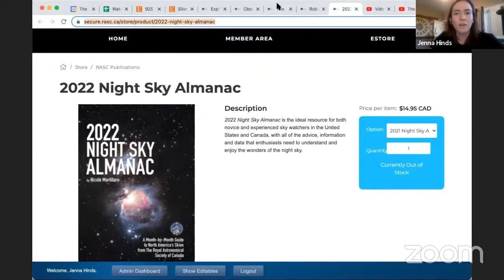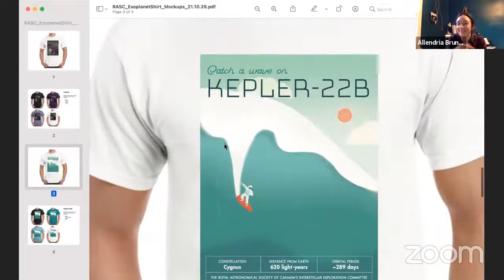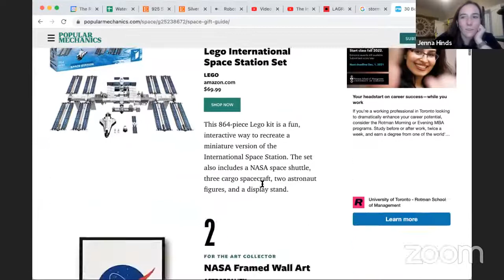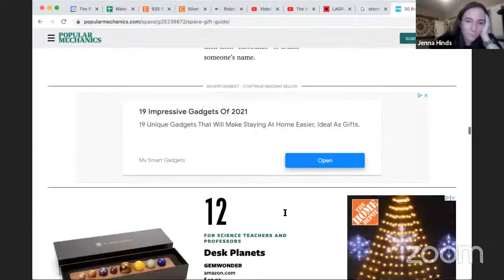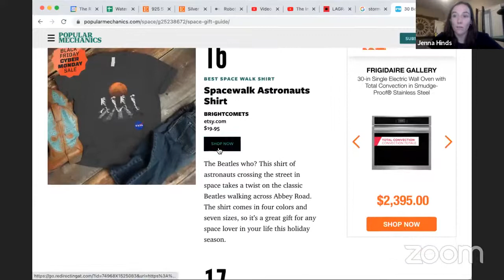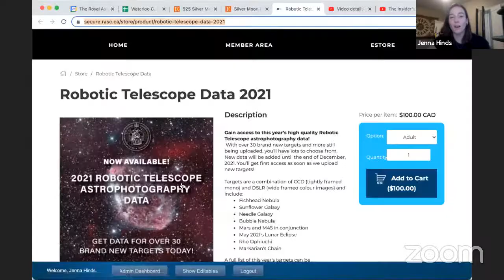The Insider's Guide to the Galaxy - Holiday Wish-List